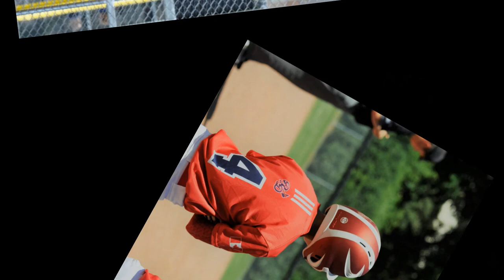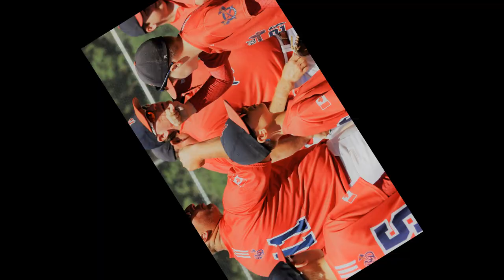Red Deer Braves AAA PeeWee July 2018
A few highlights from our last couple of games.